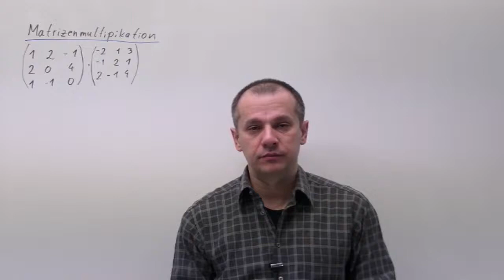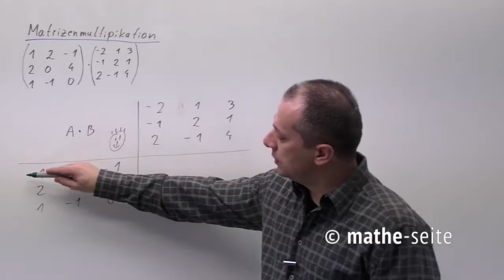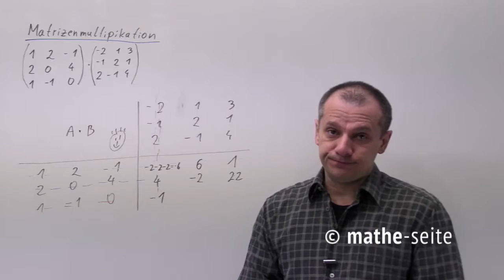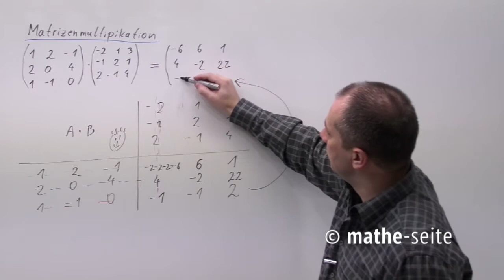Matrixmultiplikation: so kann man Matrizen multiplizieren, Beispiel 2 | M.03.01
Man multipliziert zwei Matrizen nach einer festgelegten Regel. Von der ersten Matrix betrachtet man immer die Zeilen, von der zweiten Matrix betrachtet man immer die Spalten. Nun multipliziert man alle Zahlen der Zeilen von ersten Matrix mit sämtlichen Zahlen von den Spalten der zweiten Matrix. Das Ergebnis ist eine Zahl, die an eine ganz bestimmte Stelle der Ergebnismatrix kommt. Wenn man z.B. die Zahlen der dritten Zeile (von der ersten Matrix) mit den Zahlen der vierten Spalte (der zweiten Matrix) multipliziert, schreibt man das Ergebnis an die Stelle der dritten Zeile und vierten Spalte der Ergebnismatrix. Es gibt eine nette Vereinfachung für die Matrizenmultiplikation, die heißt: Falksches-Schema.